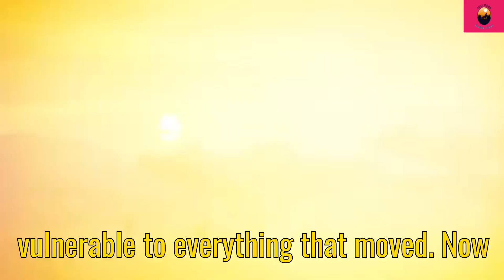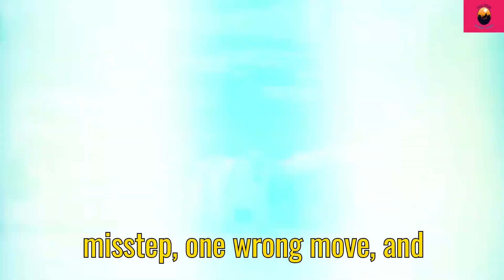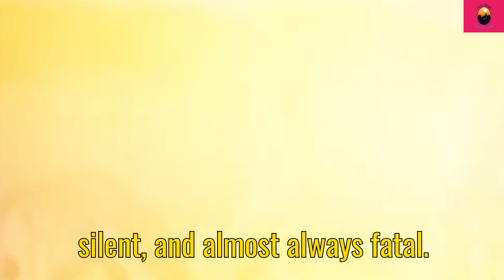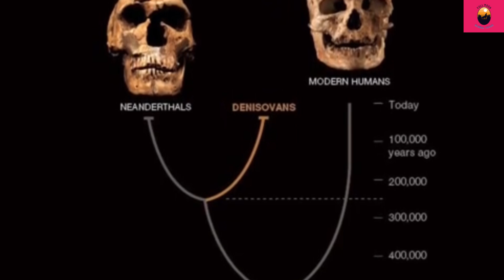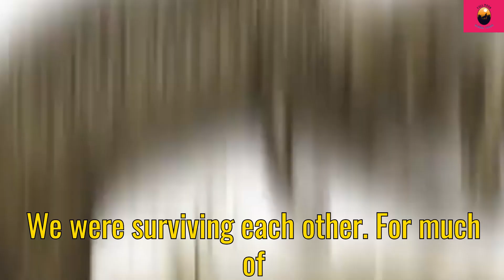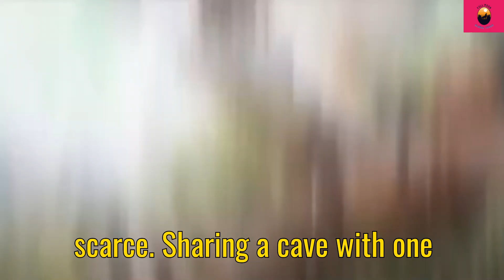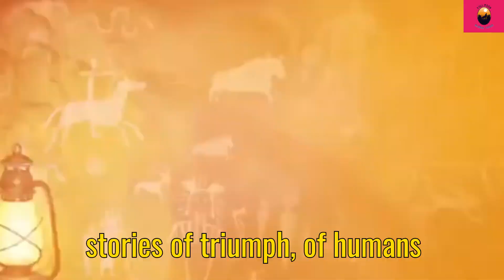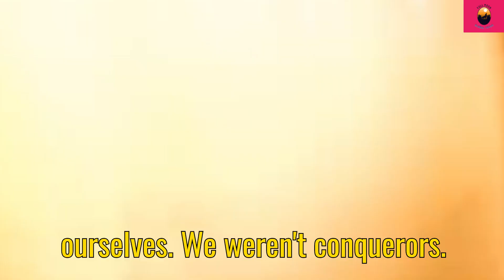The Extinct Beasts That Almost Ended Humanity 42,000 Years Ago!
42,000 years ago, Earth was a dangerous place, and humanity came terrifyingly close to extinction! In this video, we uncover the prehistoric beasts that roamed the planet—massive, powerful, and deadly. From the saber-toothed cats and giant short-faced bears to the colossal woolly mammoths, these extinct creatures were forces of nature that threatened early humans' survival.

But what exactly happened? How did our ancestors fight back and manage to survive? And could similar extinction events happen again? Join us as we dive into the science, history, and shocking discoveries behind these prehistoric threats!

🔹 Chapters:
00:00 - Introduction
01:12 - The Ice Age Killers
05:37 - The Extinction Event Explained
09:45 - How Early Humans Survived

➡️ [Insert a related video link]
➡️ [Insert another related video link]